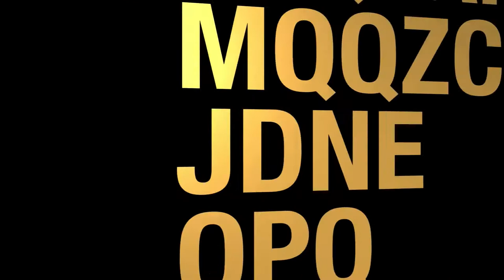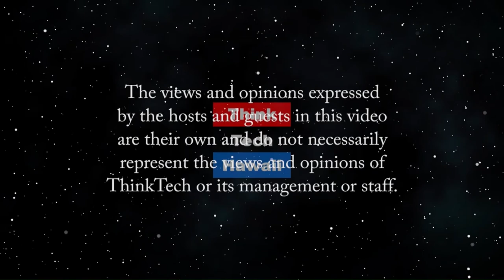Coronavirus is Keeping the SBA Busy (Adventures in Small Business)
The SBA is involved in many parts of the federal bailout.  Jane Sawyer will help us understand various programs and benefits in the CARES Act, how they work, how the SBA is involved in implementing them, and how you can apply for loans and benefits.  The host for this episode is Jay Fidell.  The guest for this episode is Jane Sawyer.